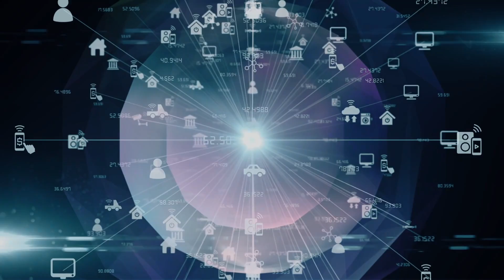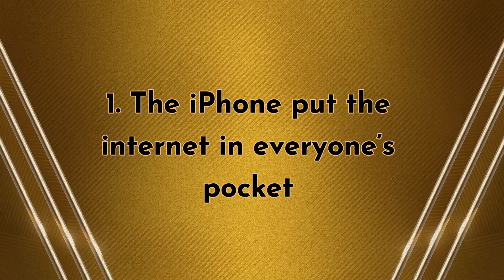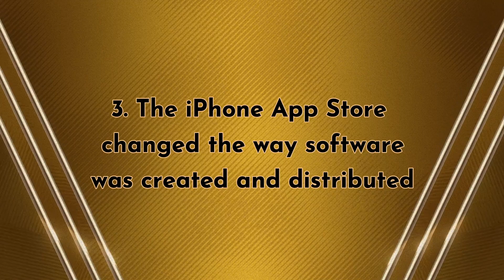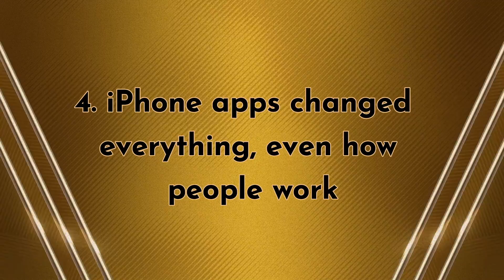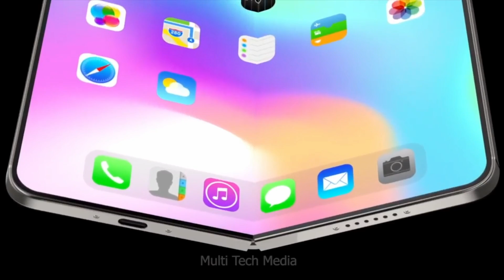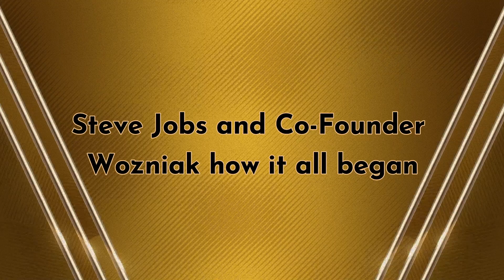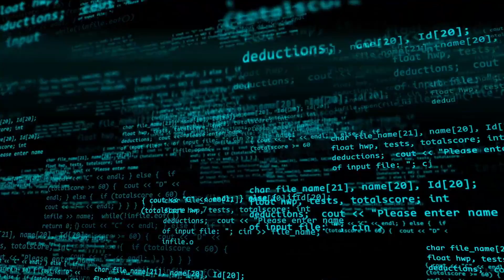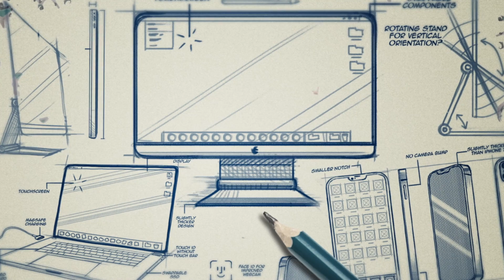Apple Just CHANGED the Tech Game Forever!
In this video, we will take a deep dive into some of the most groundbreaking innovations that Apple has brought to the world of technology. From the introduction of the iPod and iTunes to the launch of the iPhone and the App Store, Apple has consistently pushed the boundaries of what is possible in the tech industry.

We will explore how these innovations have transformed how we listen to music and communicate with each other and have also disrupted entire industries, such as photography, gaming, and healthcare. We will also examine Apple's design philosophy's impact on product design and user experience.

Join us as we celebrate the incredible legacy of Apple's innovations, and look ahead to what the future might hold for this iconic company. Whether you're a die-hard Apple fan or simply curious about the history of technology, this video is to be noticed! Join us as we explore the world of how Apple Just CHANGED the Tech Game Forever!

Please note that the information presented in this documentary is not guaranteed to be entirely factual or accurate. We make no representations or warranties of any kind, express or implied, about the completeness, accuracy, reliability, suitability, or availability with respect to the information, products, services, or related graphics contained in this video for any purpose. Any reliance you place on such information is therefore strictly at your own risk.